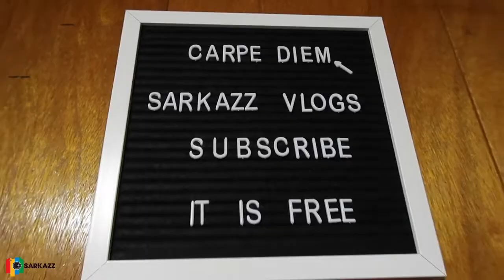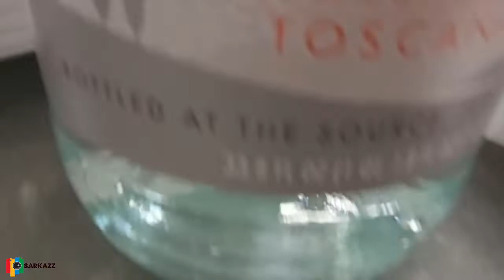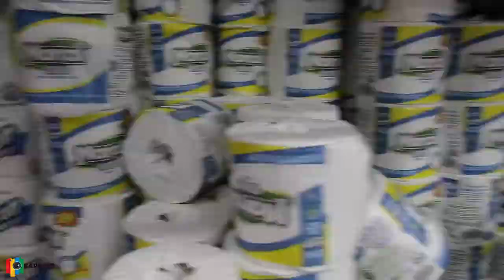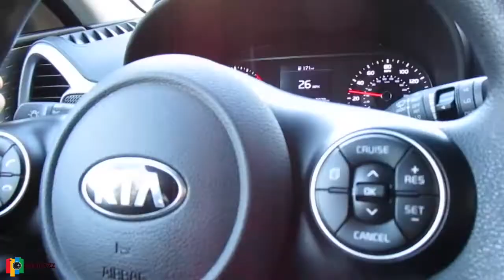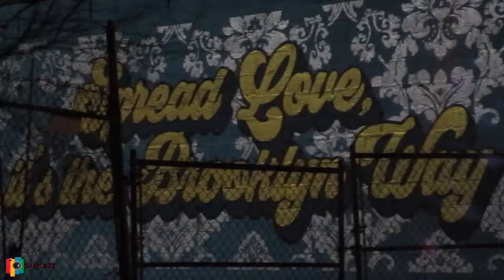HAPPY HOLIDAYS! 2020 | Vlog #104